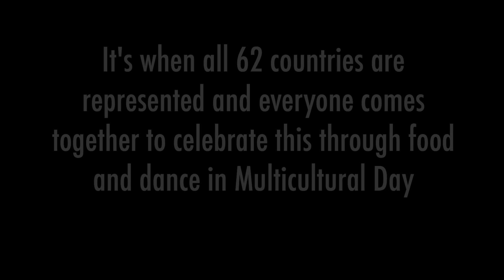Multicultural Day @TYWLS of Astoria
It has been 5 years already of organizing Multicultural Day at The Young Women's Leadership School of Astoria. This is when we celebrate all the cultures and countries that are represented by the students, teachers, and staff at the school. In this video you can see a couple of dances of the many that were planned by the club Dance My Culture.